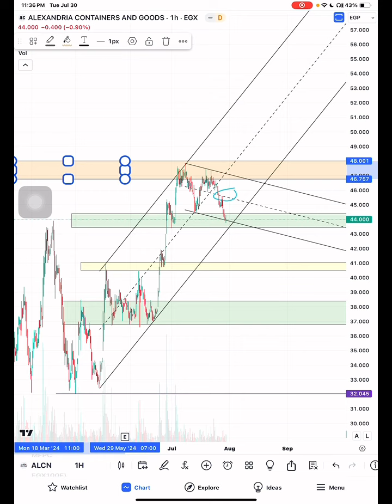تحديث إسكندرية لتداول الحاويات ALCN